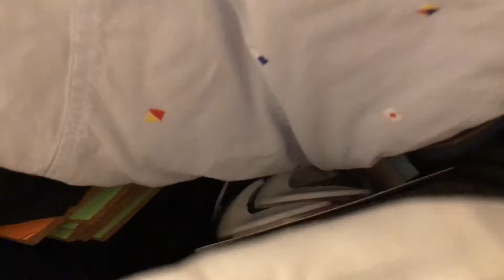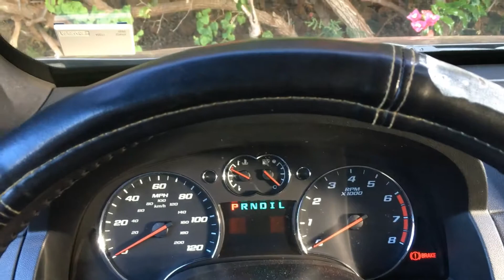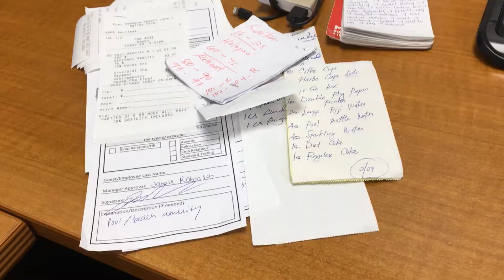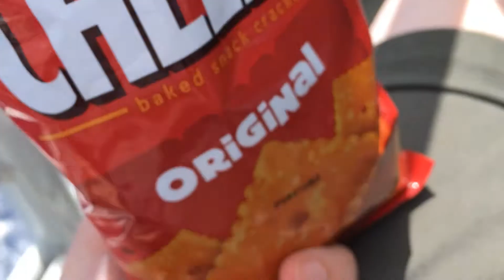Vlog | Trip to Maui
Come with me on a day trip traveling from Lana'i, HI to Lahaina, HI. I take the ferry both ways, and spend some time walking around Front Street in Lahaina.